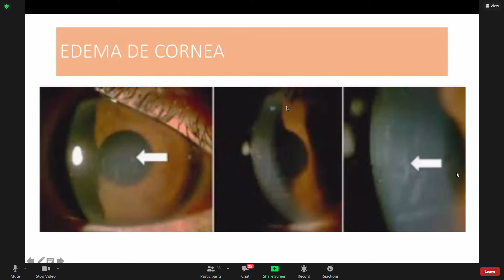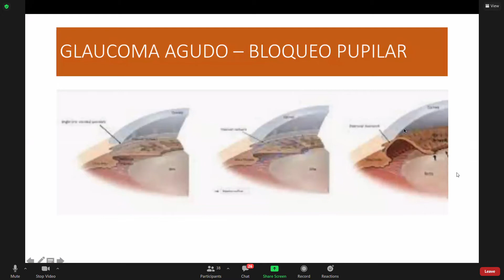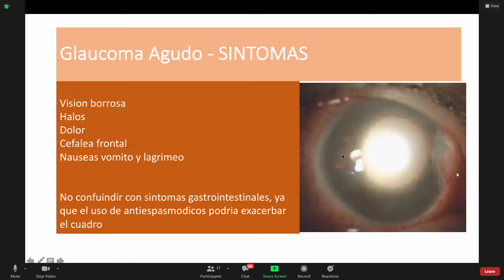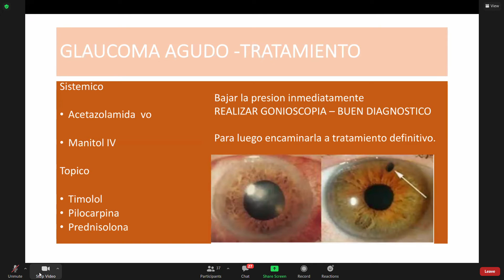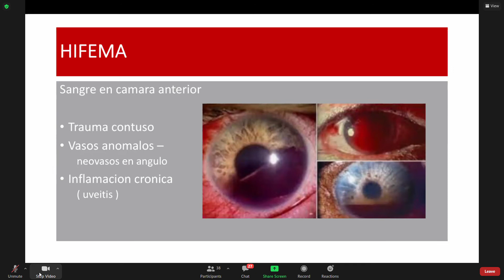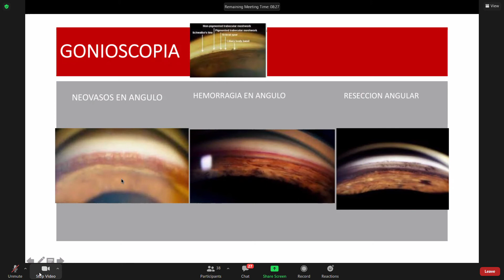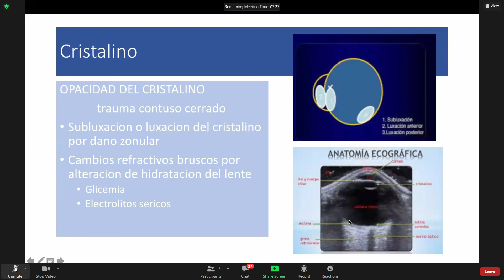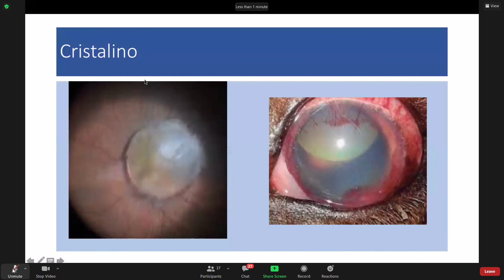CLASE 2, OFTALMO 2